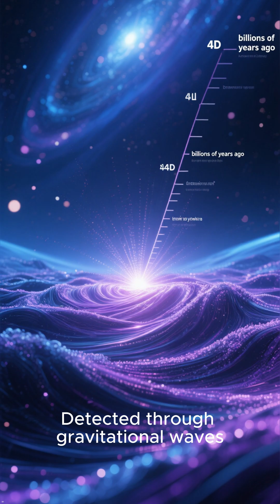Top five Neutron Star Collisions Observed! ⚛️